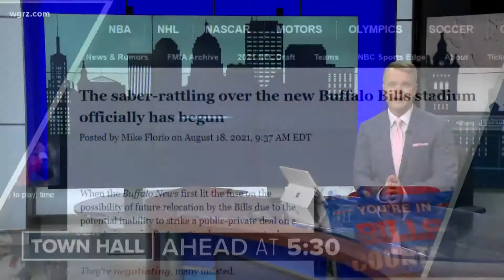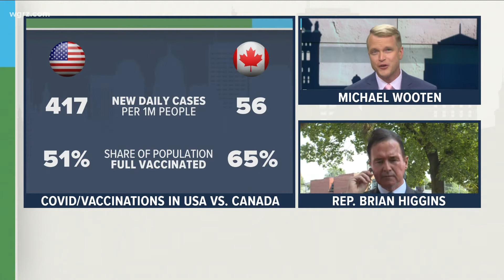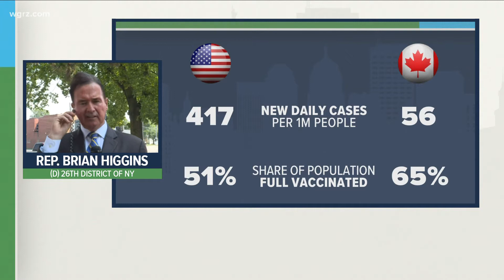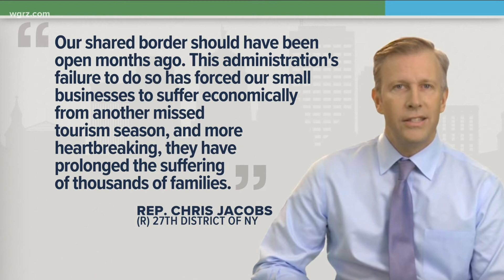2 On Your Side Town Hall Talks With Brian Higgins About The Canadian Border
2 On Your Side Town Hall Talks With Brian Higgins About The Canadian Border